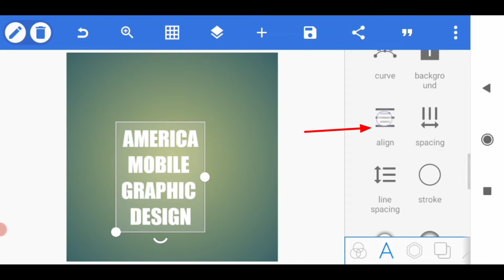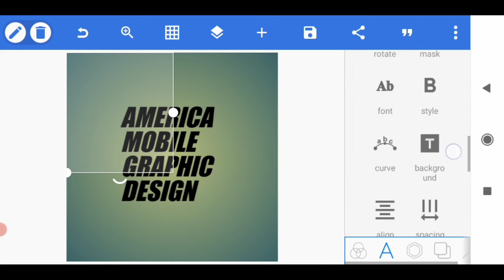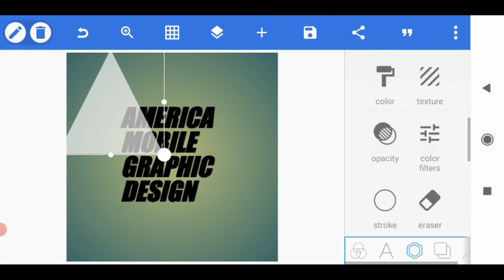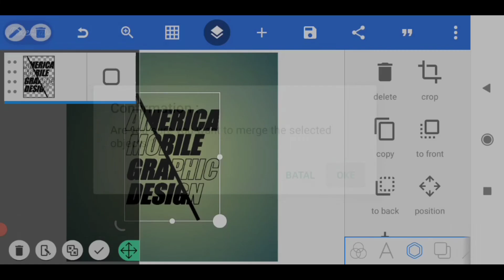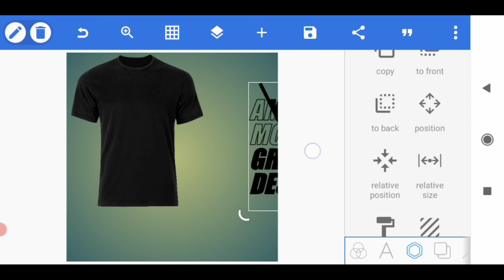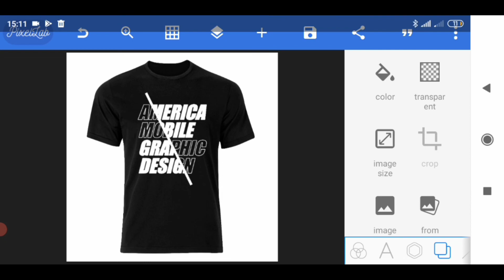how to make a logo on a t-shirt on android | pixellab editing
in this video I make a tutorial on how to make a logo on a t-shirt on Android.  In designing it I use the Pixellab application.